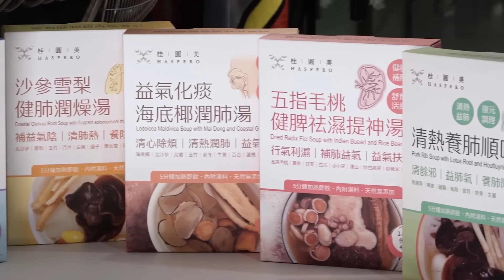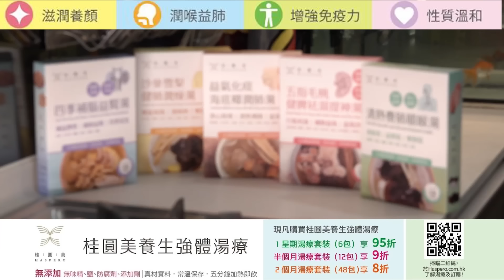【時事短評】變種病毒同「易經」有關？（2022年12月4日）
應該怎樣應對疫情能夠在「易經」找到答案？

😱⭐「志雲有禮」免費送出100包桂圓美加熱即飲湯包⭐😱
🥶天氣涼了、😶‍🌫️變得乾燥，💪🏻係時候滋潤進補一下
🎁揀選你心水嘅強體滋潤養顏湯包
🎁再送你一次免費頭皮健康檢測
🎁再送你基本護理療程
🔴志雲大師指點你把握黃金時間護髮🔴
💡數量有限, 立即行動💡

大自然素食又有「着數」推出, 而家買$500現金券，送多$50俾你，可以購買新年賀年糕點，送禮自用都非常正！睇睇我拍條片呀！多謝大家支持！# 大自然素食

大自然素食分店地址：
📮銅鑼灣軒尼詩道黃金廣場8 樓

📮尖沙咀美麗華廣場一期2樓212號舖

📮太子彌敦道始創中心3樓335號舖

📮黃大仙現崇山商場1樓102-103號舖

📮馬鞍山MOS Town4期 3樓3217號舖

📮荃灣廣場4樓433號舖

《神探福邇，字摩斯》舞台劇
⭐ 志雲頻道 FANS 專屬優惠⭐
✅ A區$360門票7折優惠
✅頭30位購票的志雲頻道 FANS, 只要購買2張或以上門票, 並於所購買的演出日期到達場地向前台人員出示手機以證明已訂閱志雲頻道, 即可收到紀念品乙份

演出地點 ： 西九文化區 藝術公園 自由空間 大盒
演出時間 ： 2022年11月24-12月4日
正價門票 ： A區$360, B區$240*
*全日制學生, 六十歲或以上高齡人士, 殘疾人士及看護人半價優惠
主辦及製作單位: 劇場空間、香港藝術發展局、藝能發展資助計劃